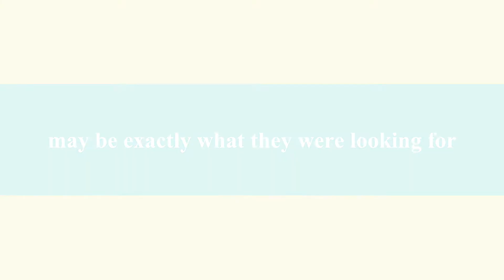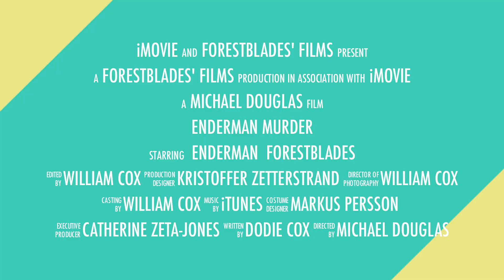Enderman Murder (resubmitted)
It's a love story   d;-}